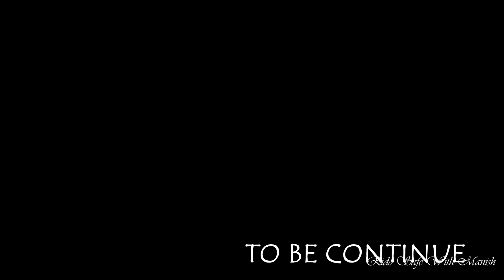Way to Beautiful Village Mustang || EP 1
So, Hlo Guys
 its me Manish as Ride Safe with Manish
Plz.
Don't forget to give a big thumb as a Like
Don't forget to  give a your Beautiful Thought
Share to your friends and family if you also forget that